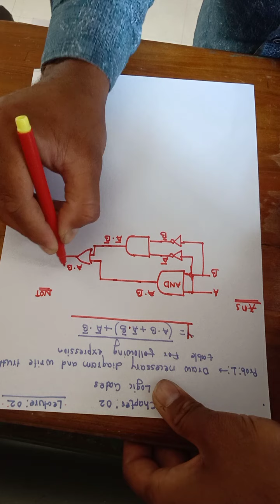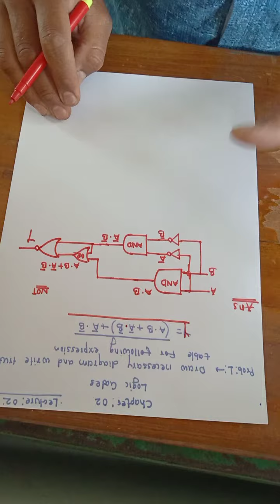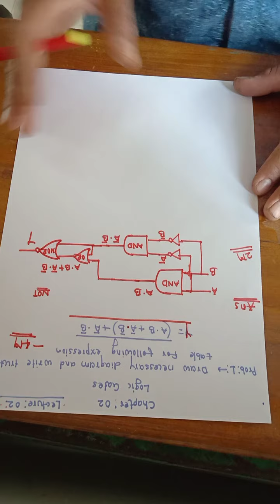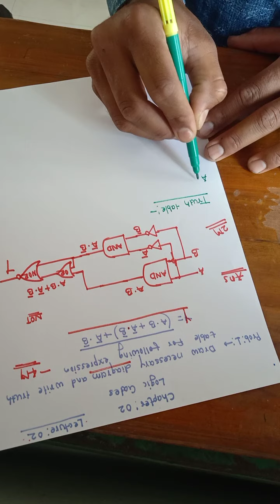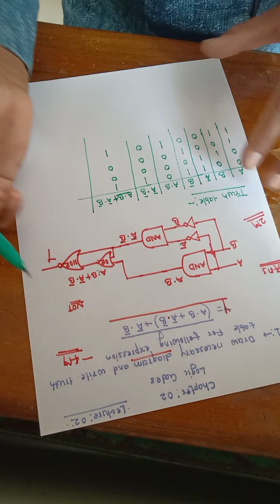Logic gate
Electronics २